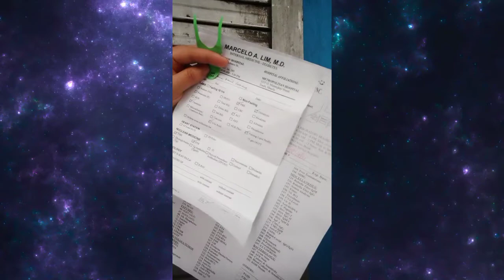Intercon Diagnostic Laboratory Inc